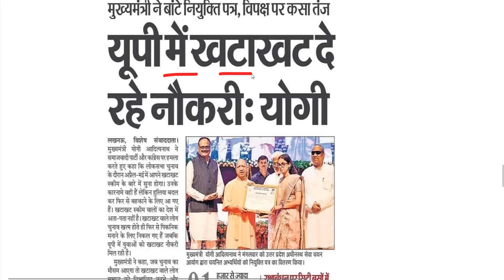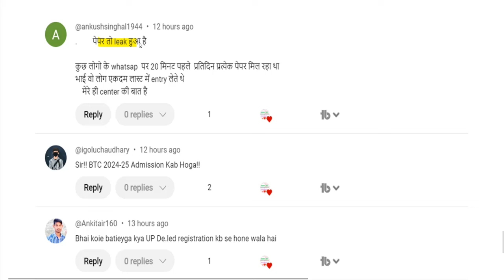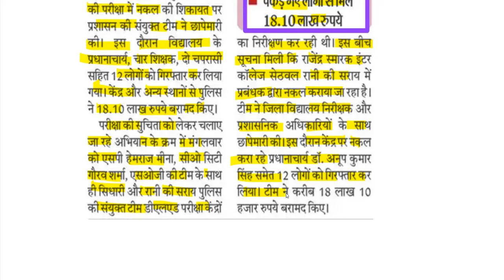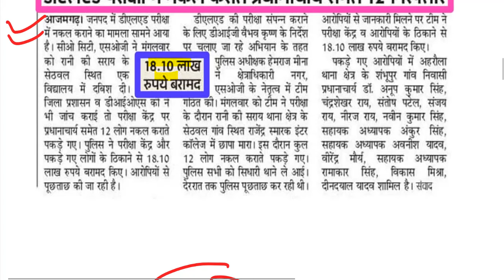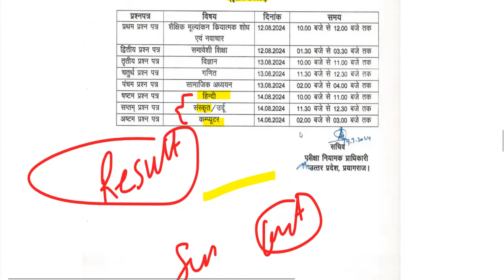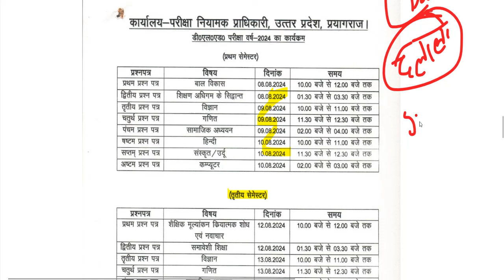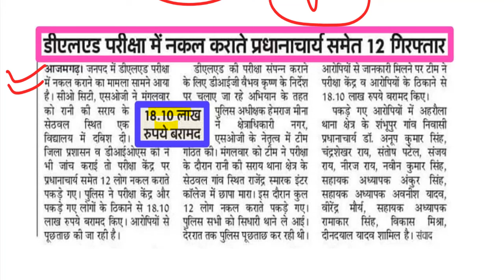DELED EXAM PAPER LEAK 2024 /deled 1st, 3rd semester exam date/deled exam cancel 2024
upb.ed counseling
UP BED EXAM DATE RELEASED,
UP b.ed exam date aa gaya
UP B.Ed EXAM POSTPOND,
up b.ed latest update,
up.bed exam news today

d.el.ed registration form fill up 2024
result of deled entrance exam 2024
deled 3rd semester exam date 2024
deled entrance exam 2024 passing marks
d el ed counselling process 2024 date
Content gap
how to download deled admit card 2024
d.el.ed form fill up 2024 last date
deled counselling 2024 documents required
deled entrance exam 2024 age limit
how to fill deled counselling form 2024
mp d.el.ed admission 2024 last date
d.el.ed entrance exam preparation 2024
up deled 3rd semester exam form 2024
how to check deled entrance result 2024
deled entrance exam 2024 kitna rank chahiye
deled counselling 2024 payment process
mp d.el.ed admission 2024 online apply
pre d.el.ed entrance exam 2024 admit card
best book for deled entrance exam 2024
d.el.ed entrance exam ka result kab aaega 2024
deled entrance exam 2024 online classes mp